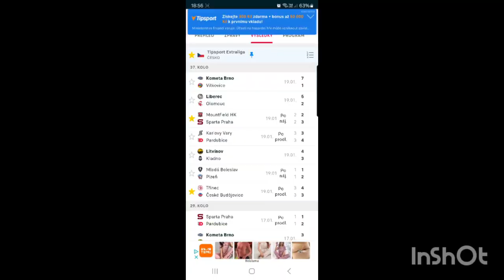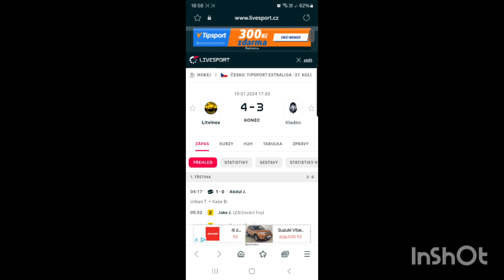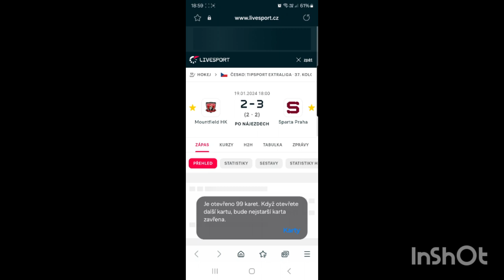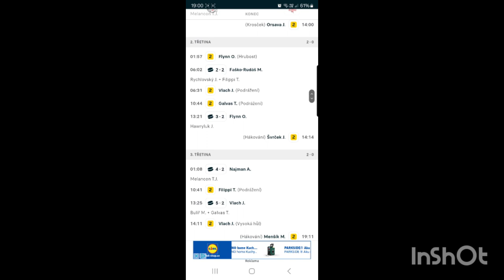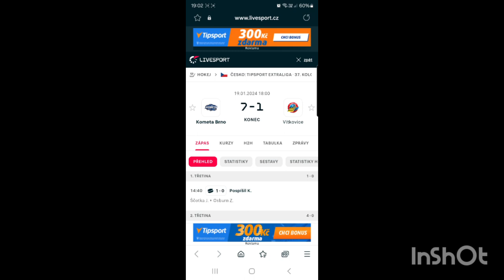Výsledky 37.kola Tipsport extraliga hokej.